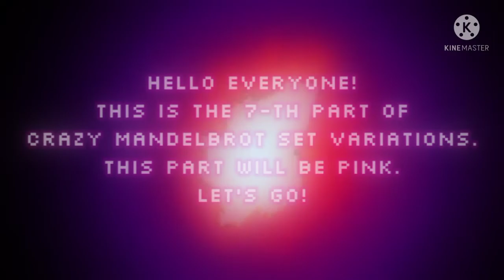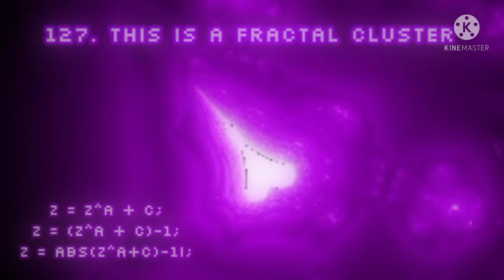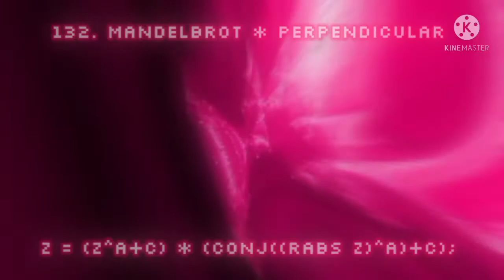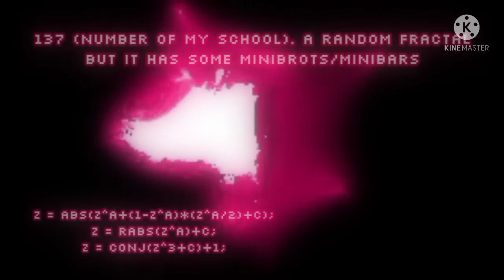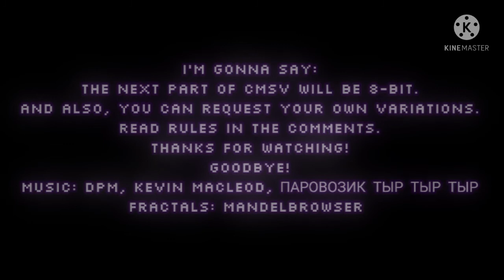Crazy Mandelbrot set variations [Part 7]